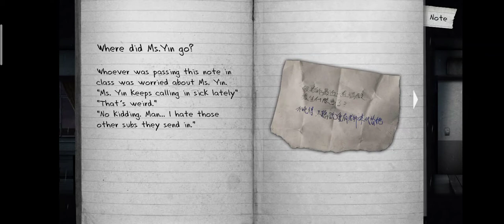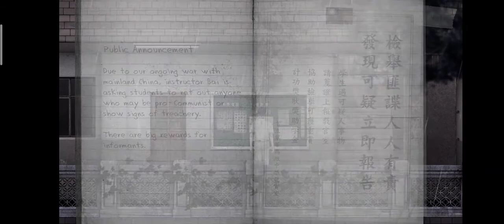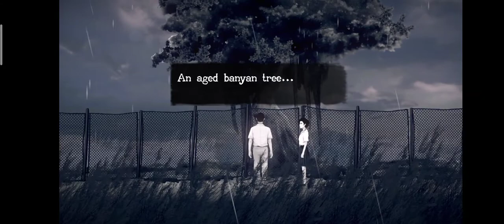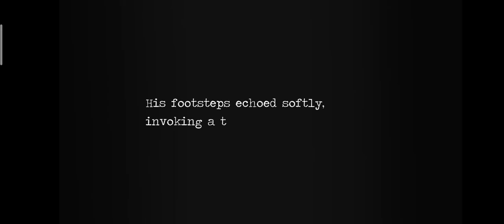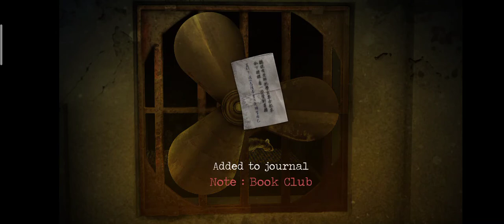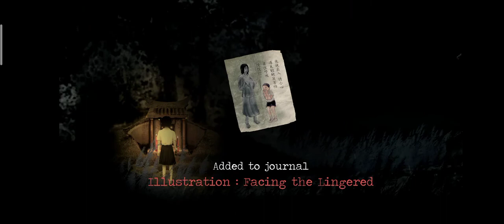Detention 2D Gameplay [Demo Version]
Detention Mobile Game Demo Version

Detention is an unique atmospheric horror game heavily influenced by Taiwanese/East Asian culture (Taoism and Buddhism references) based on the 1960s Taiwan under martial law.

- Single player 2D side-scroller with point and click mechanism.

By  Red Candle Games